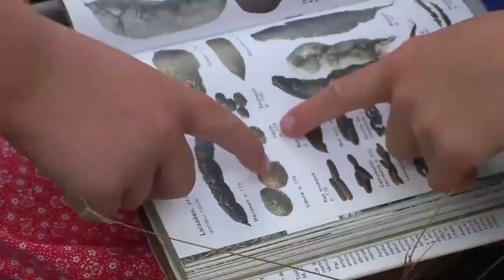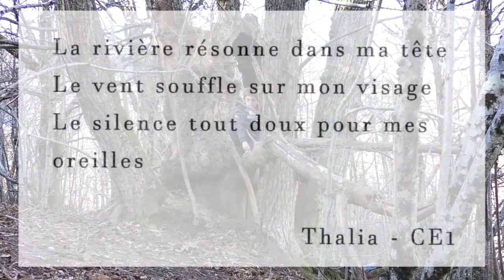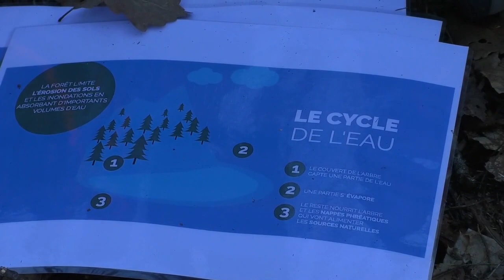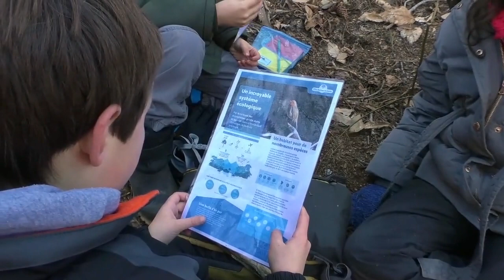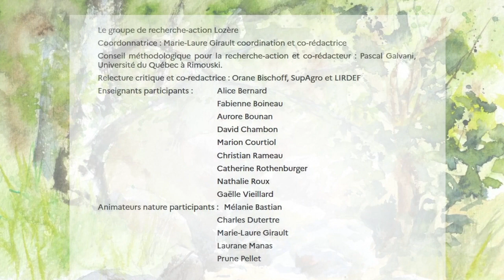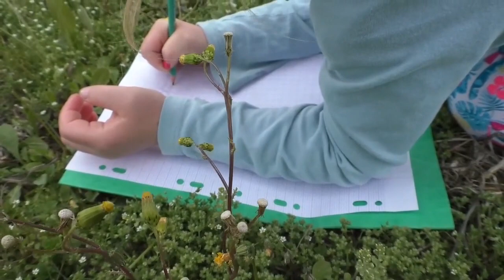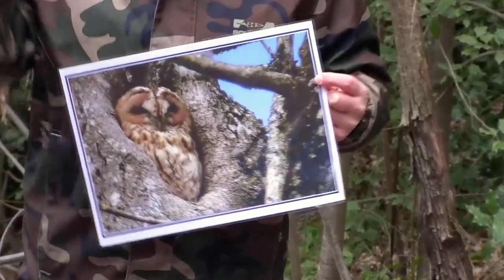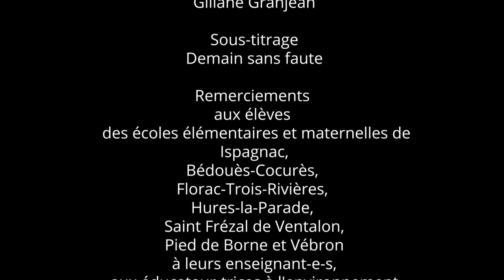Grandir avec la nature, expériences d'école dehors en Lozère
Cette ressource audiovisuelle provient du film Grandir avec la nature en Lozère, une expérience d'école dehors

Il s’agit d’une version revisitée afin d’en proposer un contenu plus condensé.
Le projet présenté dans ces deux oeuvres : « Grandir avec la nature en Lozère » est un dispositif de recherche-action participative dans lequel des enseignant.es, des animateur.trices nature et des chercheur.es se sont attachés à analyser les pratiques pédagogiques de l'école dehors et leurs effets sur les élèves. Le film donne à voir des séquences pédagogiques en pleine nature, commentées par les acteurs, puis les chercheurs qui ont participé à ce dispositif.

Cette ressource ne dispose plus des sous-titrages correspondant aux normes de l’accessibilité numérique effectués par l’association Demain sans faute.

A partir de 7 ans -  50mn  (deposé le 26 janvier 2023)

Co-produit par l’institut Agro-Florac et le RéeL-CPIE de Lozère

Réalisatrice : Marie-Laure Girault (version originale de Alain Prudhomme)

Prises de vues et de sons : Giliane Granjean